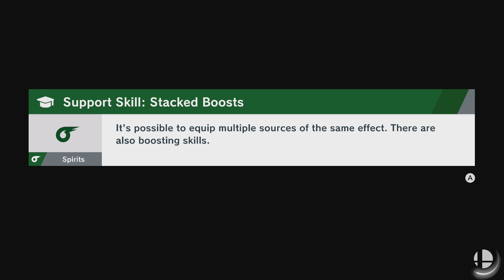Savage Pacman | Super Smash Bros Ultimate Spectating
3 teabags into victory (broken combo)